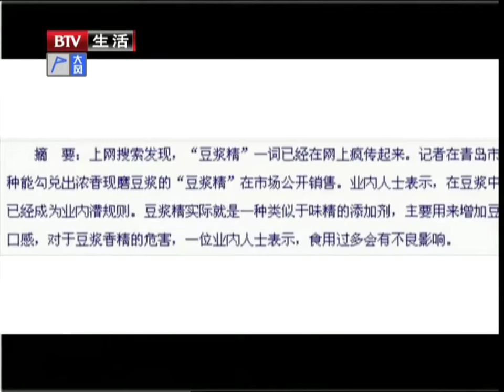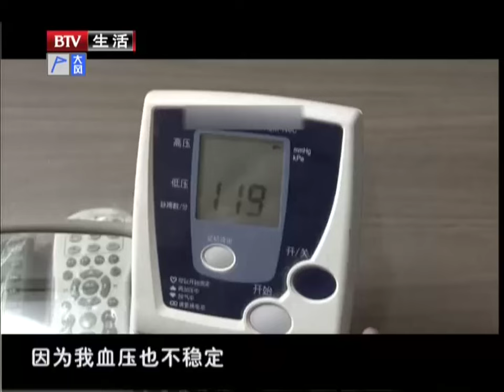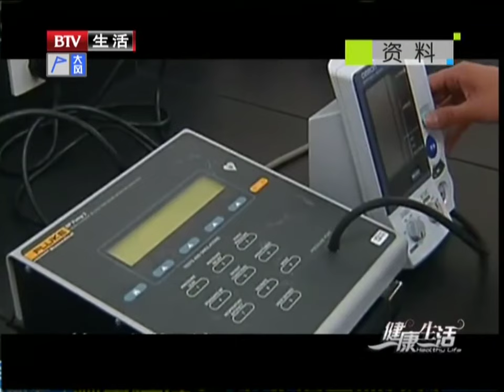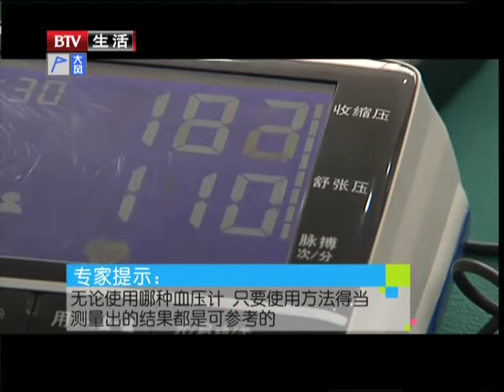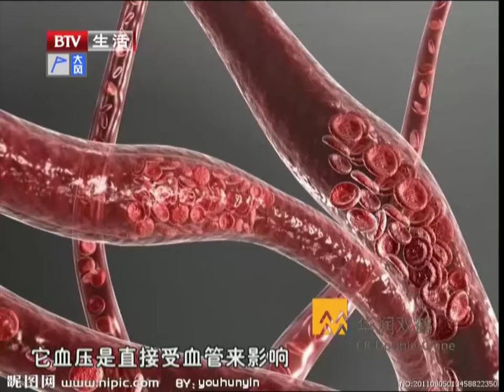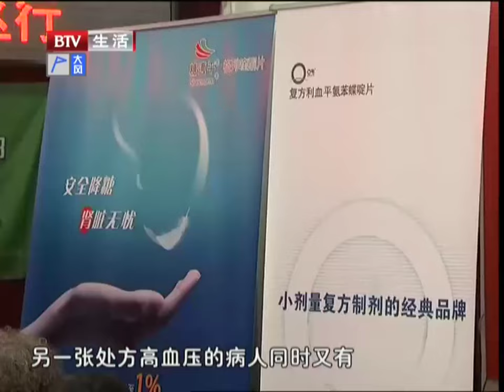一公斤豆浆精勾兑200杯豆浆, 家用血压仪“准”吗？听听专家这么说, 千万不要瞎买了【健康生活】